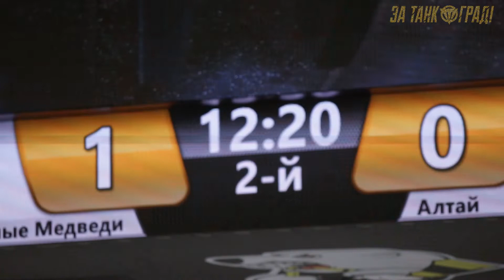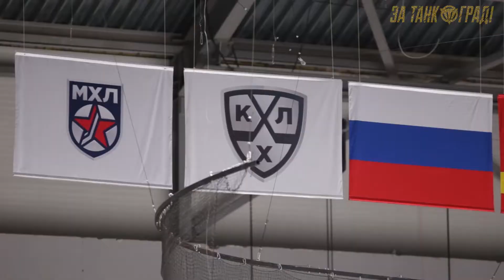"Белые медведи" vs "Алтай" 1:2 Б. Highlights 26.09.2019